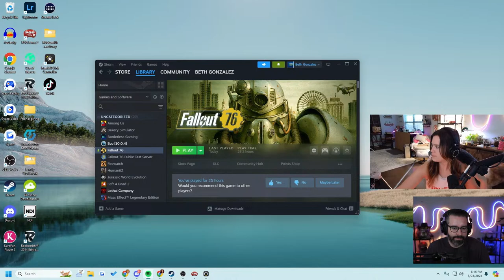Husband & Wife Wasteland Survival!👍 (Fallout 76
After playing a bit offline and on stream, Max and his wife Beth jump into Fallout 76 for an earlier special Saturday Daywalker stream! YAY! Enjoy! ;D